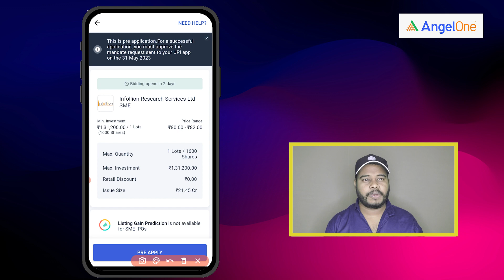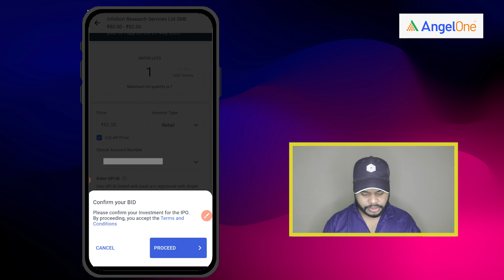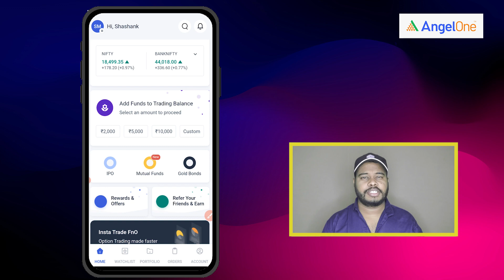Infollin Research Services Ltd.SME, Latest IPO News & Details.